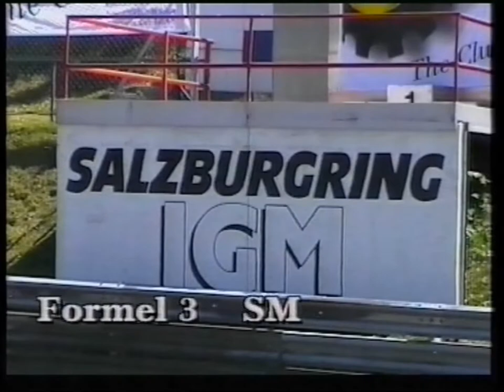Formel 3 Salzburgring 2000 Nostalgie Relex Video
Formel 3 Salzburgring von 2000 Rundstrecke, Swiss Race german Video
Alle 10 Tage folgt ein neuer Clip aus dieser Nostalgiereihe auf Youtube und in Papa-Joe TV hier - In den Jahren 2000 und 2001 Filmte ich die gesamte CH-Meisterschaft ! Diese Digitalisiere ich nun und Presentiere euch jede Woche ein Clip von ca. 20 min.Die Bildqualität ist leider nicht HD aber man kanns ansehen ! Los geht am 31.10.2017 Viel Vergnügen wünscht euch Mösli und Tom